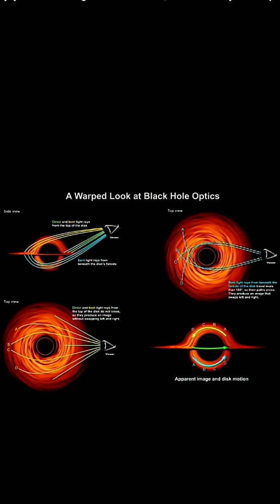Earth’s Final Moment: Falling Into a Black Hole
What if Earth fell into a black hole? 🌌
From stretching the planet like spaghetti to freezing time itself, this video explores the terrifying yet fascinating science behind one of the most extreme events in the universe. Discover what really happens at the event horizon — where space, time, and reality itself break down.

👉 Watch till the end to find out whether it’s scary… or fascinating.